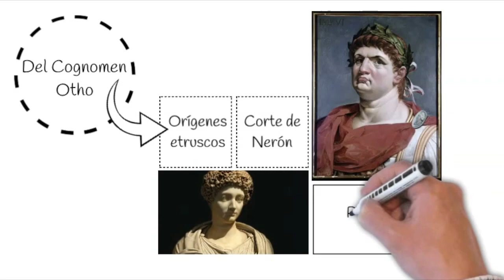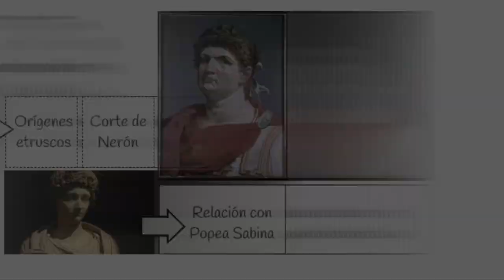Emperador Otón | Del asesinato de Galba a Bedriacum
En este episodio se resume la vida de Otón, el séptimo de los emperadores romanos. Para elaborar este material ha sido fundamental la labor de Daniel Quijano, licenciado en Historia y profesor de Educación Secundaria en el IES Puerta de Axarquía (Málaga). Además, es un gran aficionado a la historia militar y un experto en cuestiones relacionadas con la innovación educativa, gamificación y aprendizaje basado en proyectos. Puedes encontrarle en su blog y canal de YouTube:

ESTRUCTURA DEL VÍDEO:

1:07. Los orígenes y ascenso del emperador Otón.
2:02. Otón y la rebelión de Galba.
2:26. El asesinato de Galba.
3:03. Otón y la dinastía Julio-Claudia.
3:27. La rebelión de Vitelio y la batalla de Bedriacum.

BIBLIOGRAFÍA:

[1] Vida de los doce Césares; Suetonio - Austral.
[3] SPQR. Una historia de la antigua Roma; Beard, M. - Crítica.
[4] El Imperio romano; Grimal, P. - Crítica
[5] Historia de Roma. 2. El Imperio Romano; Roldán Hervás, J. M. - Cátedra.